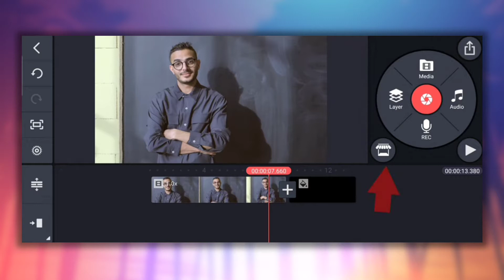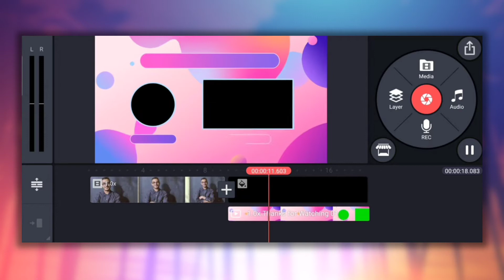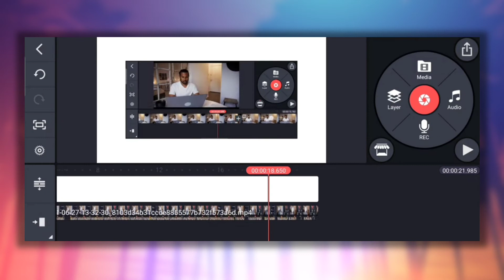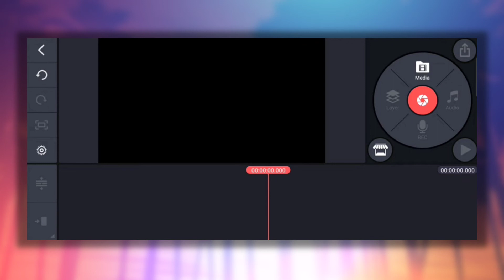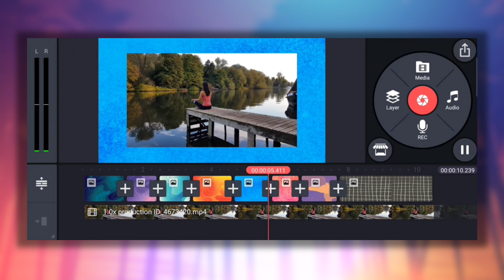3 Editing Tricks In Kinemaster...for Youtubers🔥